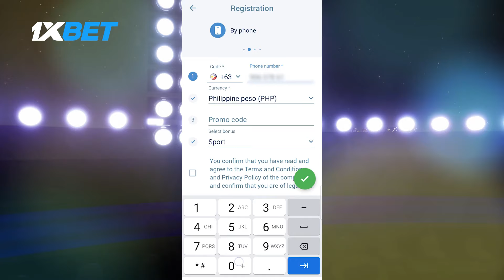Meralco Bolts, Luigi Trillo Gusto Makipag-BANGAAN si Brandon Bates sa mga PBA Big Man